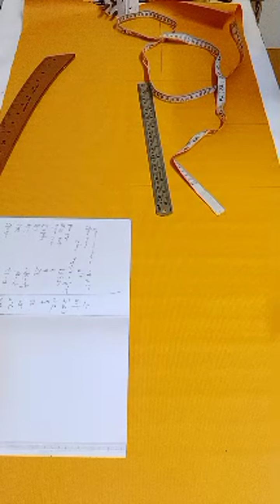Join Live Class Pattern Making of Sleeve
In this video you will learn how to make a basic sleeve very easy tutorial for beginners.